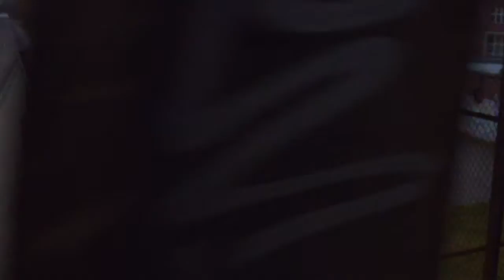Pentax K-x & Praktica Nova + Pentacon 29mm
a small photo tour in Berlin, with the Praktica Nova and my Pentax K-x, shot in November 2010. Both cameras have a Pentacon 29mm / f2.8 lens attached.

No other sound sources were used. Everything you hear, has been recorded with the K-x. I only did some light equalization to make it sound less thin.

At that time i only had an M42 adapter that didn't allow infinite focus so don't get bothered by the unsharp look of distant objects. I now have another M42 adapter that DOES allow infinity focus. yay!